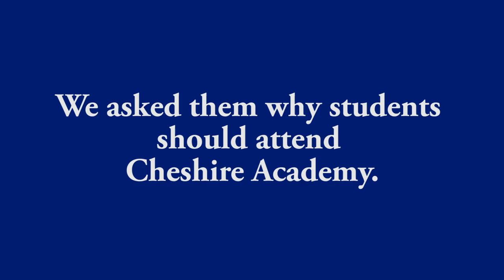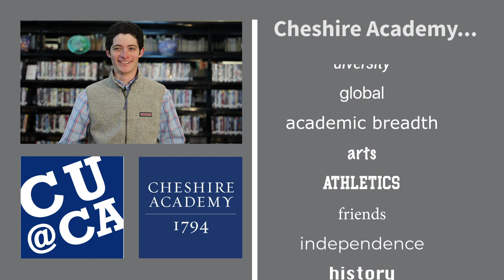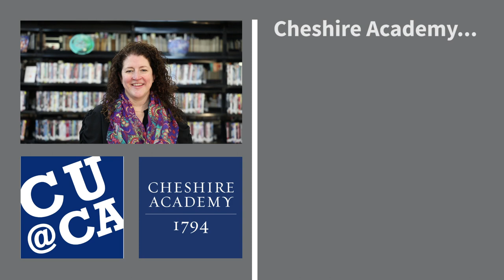Why Cheshire Academy? Hear it from our students and faculty.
We spent a lot of time trying to come up with the perfect video to showcase why Cheshire Academy is a perfect fit for you.

So many ideas ... like:

🔵 featuring our Head of School Julie Anderson in a rap video,
🔵 or making a TikTok that would go viral,
🔵 how about a catchy music video or parody highlighting the amazing teachers,
🔵 or demoing the delicious meals that you’re going to love, hand-crafted at our new Action Station in the dining hall?

Well, no.

Instead, we set up a camera in the library and asked students and teachers what you'll love about CA.

It's real and authentic. No scripts. No prep.

Just candid answers.

See what they said…